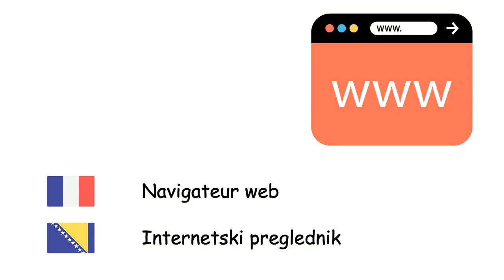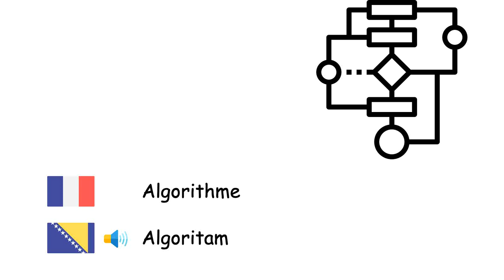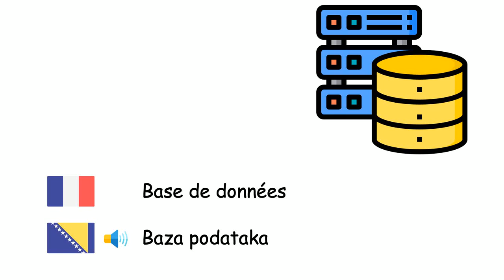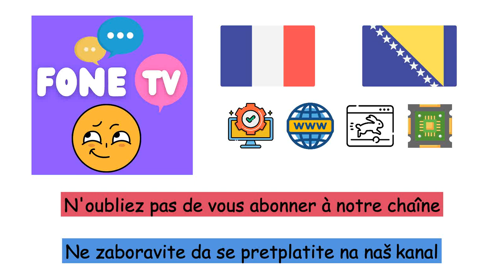Informatique (Bosnien) (fr-bs)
Fone TV
fr-bs-38
Računarska nauka (Bosanski jezik)
Ordinateur - Računar
Ordinateur portable - Laptop
Tablette tactile - Tablet
Système d'exploitation - Operativni sistem
Navigateur web - Internetski preglednik
Internet - Internet
Courrier électronique - E-mail
Animation - Animacija
Algorithme - Algoritam
Langage de programmation - Programski jezik
Langage machine - Mašinski jezik
Compilateur - Kompajler
Réseau informatique - Računarska mreža
Serveur informatique - Server
Base de données - Baza podataka
Matériel informatique - Hardver
Logiciel - Softver
Microprocesseur - Mikroprocesor
Souris - Miš
Clavier d'ordinateur - Tastatura
Écran d'ordinateur - Računarski monitor
Imprimante - Pisač
Disquette - Flopi disk
Virus informatique - Računarski virus
Logiciel antivirus - Antivirusni program
Programme informatique - Računarski program
Réalité virtuelle - Virtuelna realnost